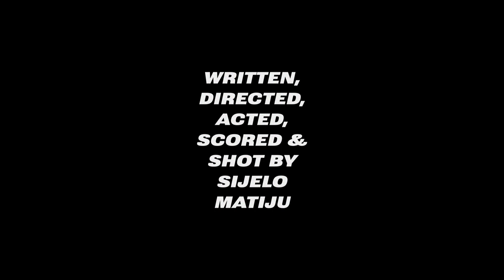Loud Mouths - Bristol 48Hr Puppet Film Challenge 2023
A privileged suburbanite is reprimanded for his behaviour at a live event, but the interaction evolves into a life saving friendship.